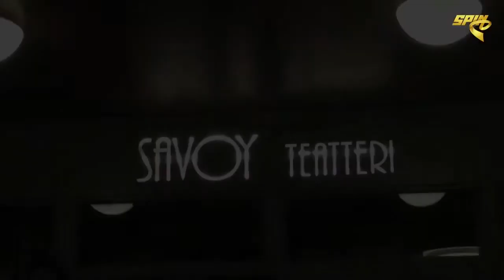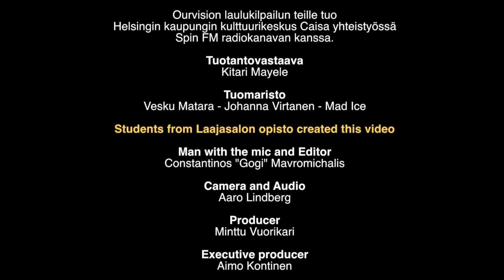Ourvision 2013 finals presented by Spin FM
The multicultural singing competition Ourvision 2013 finals were held in Savoy theatre on the 4th of October. Ten finalist were battling for the win and gave amazing performances. Competition was hosted by Jani Toivola and the judges were singer and CEO of Spin FM Vesku Matara and musicians Johanna Virtanen and Mad Ice.

Ourvision 2013 finalists were:Daniel Baro (Cuba), Anna Dantchev (Bulgaria), Anna Ladar (Finland), Stefanie Mazor (France), Miraim Mekhane (Algerian Finnish), Sam Moudden (Morocco), Obi Phrase&The Cross Cultures Band (Sierraleone), Tine Seppä (Indonesia), Yuko Takeda (Japan), Sofy Vastamaa (Congo).